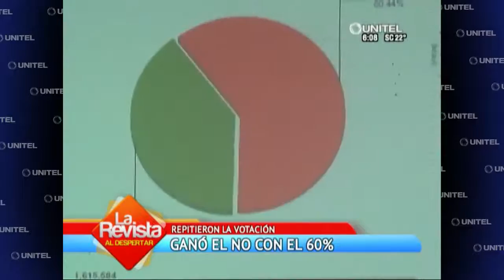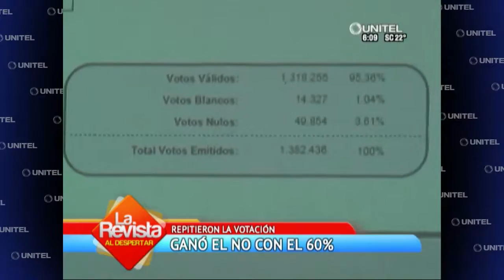63972_resultadosvotacion.mp4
Test Description